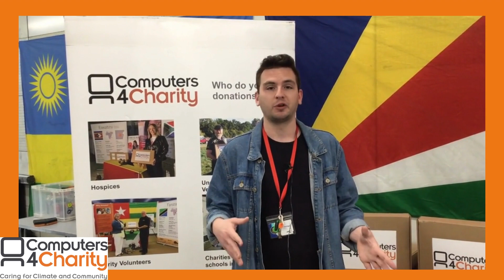Laptop donation to Creative Youth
Daniel attended our IT Appeal in Kingston Upon Thames to collect a refurbished laptop on behalf of Creative Youth. They are a charity based in Kingston who support young people aged 6 – 27 to develop their skills and do all things creative.

They have recently opened a performance space named Fuse Box which is a multi-arts space for young people to express their ideas and imagination. The laptop Computers 4 Charity donated will help build an online profile for Fuse Box and promote the great work they do and activities they offer to the youth of Kingston.